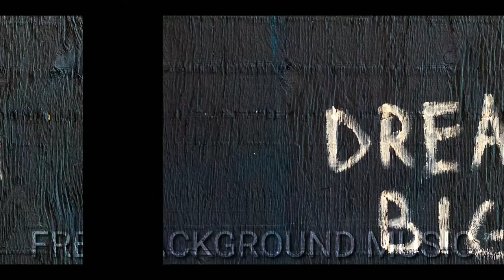Future back Inspirational - MUSIC LIBRARY MDU - Copyright Free Background Music for ContentCreators.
Download FREE BACKGROUND MUSIC, ROYALTY FREE MUSIC, NO COPYRIGHT MUSIC VLOG MUSIC COPYRIGHT FREE BACKGROUND MUSIC and SAFE MUSIC from MUSIC LIBRARY MDU for content creators.

Music Vlog FreeCopyrightVlogMusicVlog No CopyrightNo Copyright musicBackground musicRoyalty Free MusicFree musicNo CopyrightFree Background MusicYoutube Audio LibraryFree Copyright MusicVlog No Copyright MusicVlog Free MusicMusic LibrarySounds LibrarySounds Library FreeNo Copyright audioMusica libreMusica libre de derechos de autorMusica free copyright